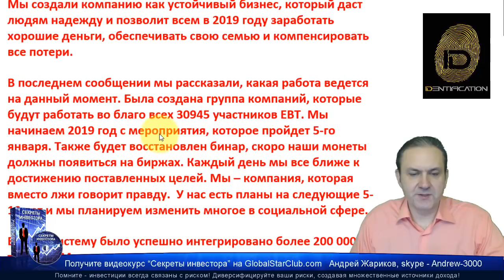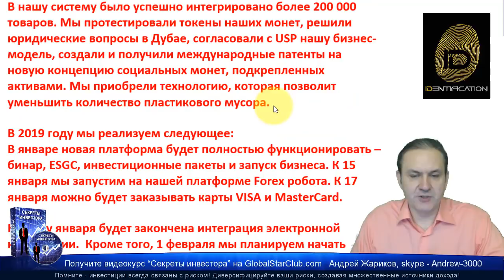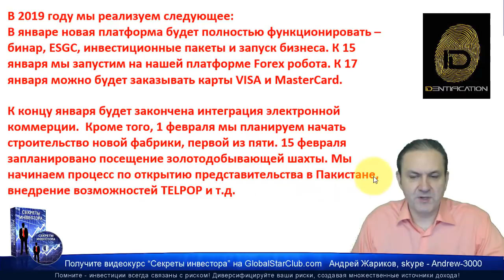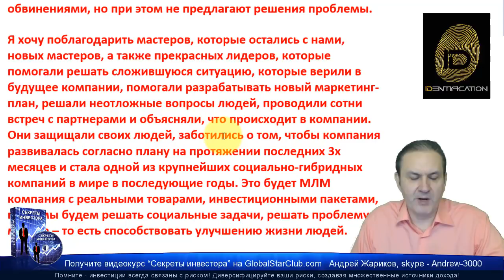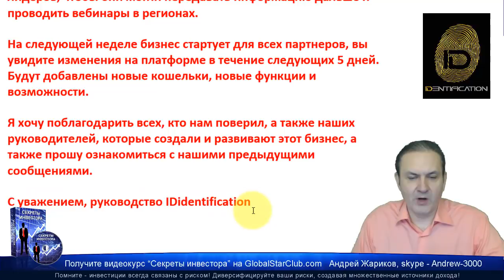IDentification - Новости от 3.1.19